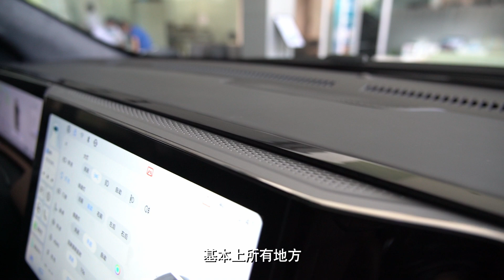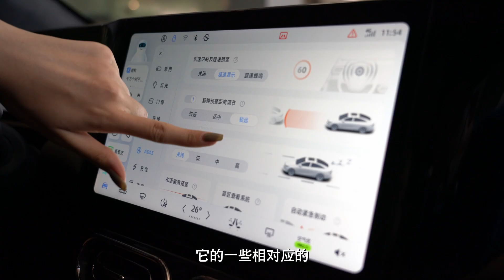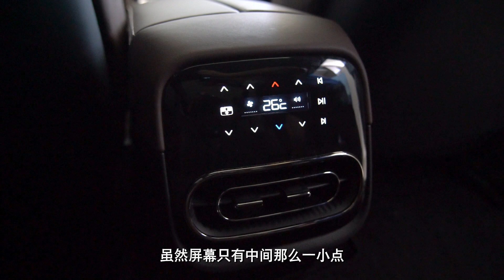静静 | 零跑C01 不到20W的中大型电车 静静体验零跑C01【车若初见】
如果把新势力也分成梯队，零跑算第二梯队。 C01是他们的第四款，车长超5米的中大型轿车，20来万的电车现在太多了， C01的特点在哪？这次先静态，回头动态重点感受下它那个CTC技术（电池底盘一体化）